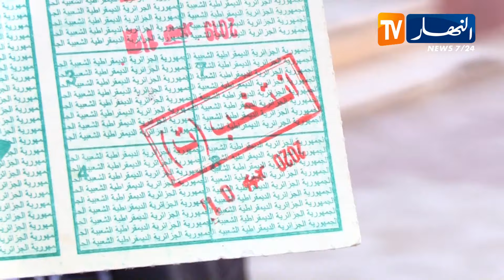ميثاق أخلاقيات الممارسة الإعلامية .. دستور الإعلاميين في انتخابات 7 سبتمبر